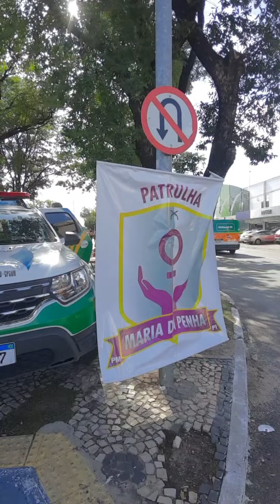BLITZ EDUCATIVA: DIA ESTADUAL DE COMBATE AO FEMINICÍDIO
27 de Maio: no dia dedicado à luta contra o feminicídio, a Polícia Militar do Piauí, por meio do Comando de Polícia Comunitária e em parceria com órgãos do Estado, como Polícia Civil e Judiciário, realizou blitz educativa para sensibilizar a sociedade sobre a importância de mulheres vítimas de violência procurarem os diversos canais de apoio para denunciar abusos sofridos.